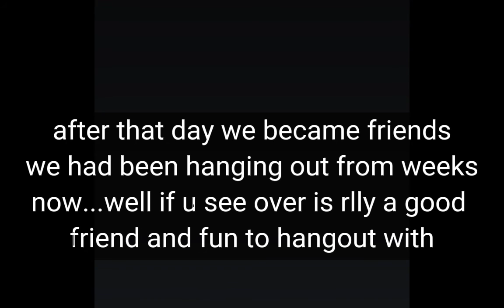U bullied me..Now it's my turn | gcmm | orignal | part 2 | by kiwi gaming studio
Hey kiwi's hope u enjoy the video